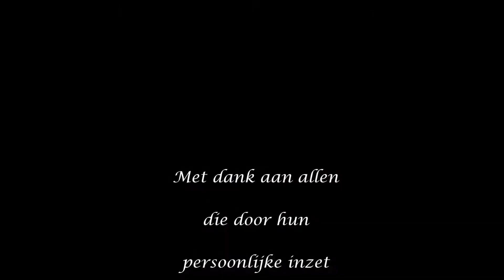WVDEA Clubdag 26 7 2014 Deel 8 De prijsuitreiking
Watersporvereniging De Eerste Aanleg Breukelen organiseerde op 26 juli 2014 haar Clubdag. Een spelmiddag gevolgd door een Barbecue.